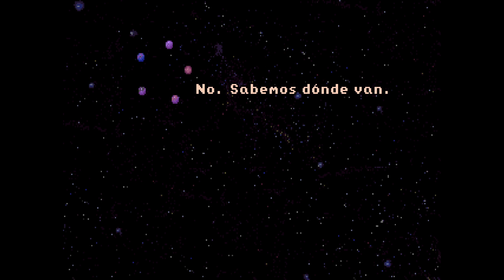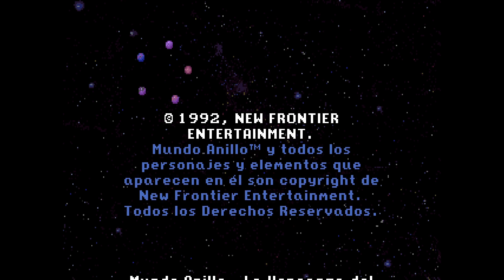El final - Ringworld - Revenge of The Patriarch #3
No tenía voz xD

Ringworld - Revenge of The Patriarch (Mundo Anillo - La venganza del Patriarca) es una aventura gráfica para MS-DOS desarrollada por Tsunami Games y publicada en 1992. Siguiendo la historia desarollada en las novelas del Espacio Conocido escritas por Larry Niven, cuenta la historia de Quinn, un mercenario que se ve forzado a enfrentarse a viajar al Mundo Anillo para evitar la muerte.

Ringworld - Revenge of the Patriarch es una obra creada por Tsunami Games y protegida por copyright.